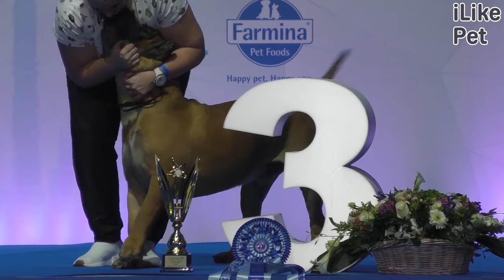4 особенности содержания бойцовских собак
Некоторые люди до сих пор считают, что бойцовые породы собак отличаются повышенной агрессивностью и опасны для общества, но это не так. При правильном содержании бойцовских собак никакая агрессия им не свойственна.